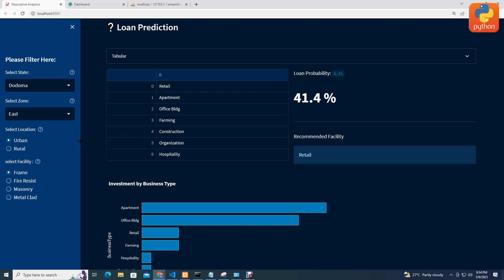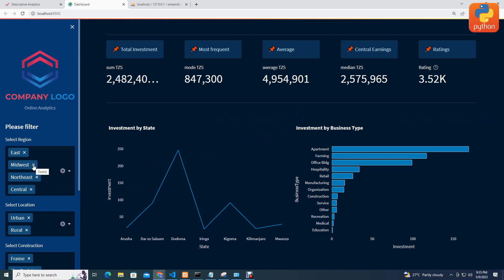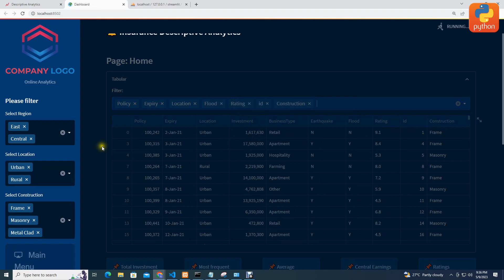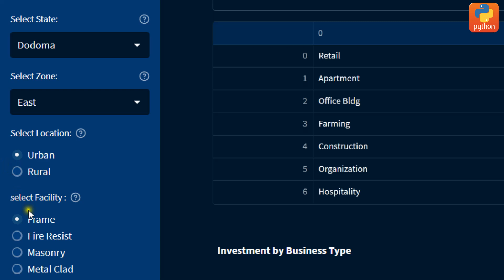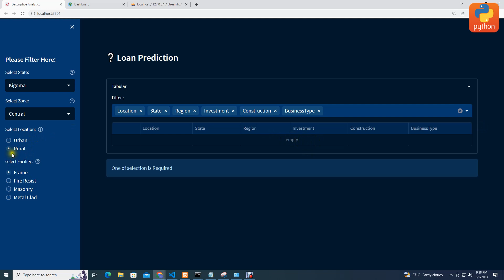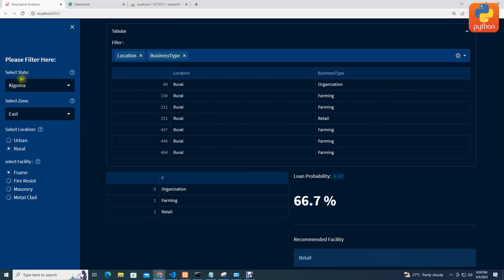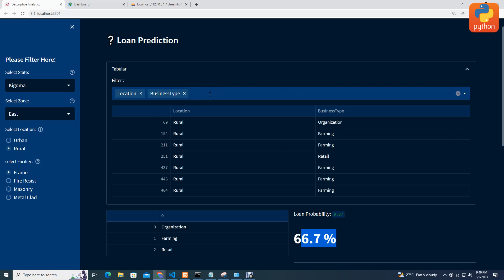Loan Prediction Website using Python and Streamlit Library with MYSQL database (Data Science)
Live Demo

1. how to download and install python
2. how to install streamlit
3. how to start a new project
4. how to upload Excel file to Mysql
5. how to connect stremlit and Mysql
6. how to print data to Dataframe()
7. how to compute central tendencies
8. how to plot graphs in streamlit
9. how to create sidebar in streamlit
10. how to create multi-selecter to sidebar
11. decision tree model

*Business Analytics Dashboard Website using Streamlit Python and MySQL*
live demo

*descriptive analytics website with MySQL*
live demo

*analytics dashboard with excel and graphs*
live demo

*Decision tree model*
live demo

*Crosstabulation web*
live demo

*Add new Record to Excel file via Web Interface*
live demo

*Percentiles, 5 number summary, Categorical data*
live demo

*Business Intelligent Analytics Web Dashboard Using PYTHON, HTML, CSS, STREAMLIT, MICROSOFT EXCEL*

*Business Analytics Web Dashboard Using Python, Html, CSS, Streamlit & Excel as Database | real Word*
live demo

*Add Records to Microsoft Excel File by Web User Interface
live demo
not available

RELATED ANDROID VIDEOZ

COMPLETE MULTIUSER ANDROID APP, THREE USERS,